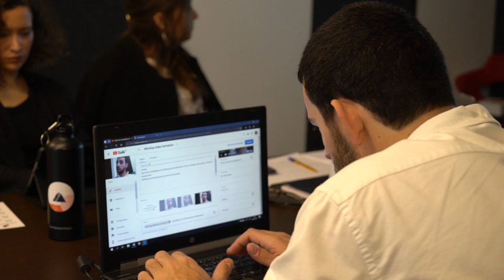Free Stock Footage